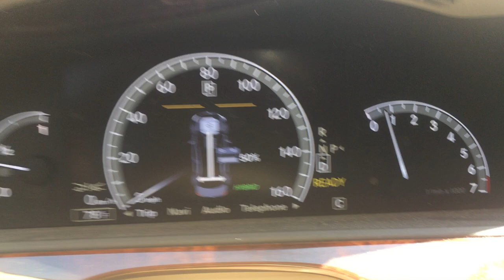W221 Hybrid Start/Stop Disable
We designed a module to disable the Hybrid Start/Stop feature on the W221 S400.